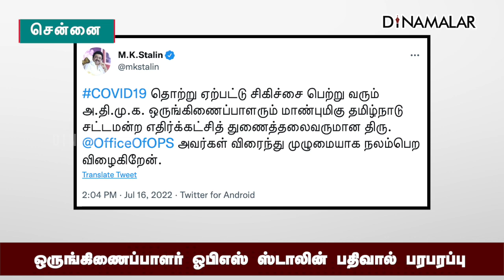ஒருங்கிணைப்பாளர் ஓபிஎஸ் ஸ்டாலின் பதிவால் பரபரப்பு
ஒருங்கிணைப்பாளர் ஓபிஎஸ்

ஸ்டாலின் பதிவால் பரபரப்பு